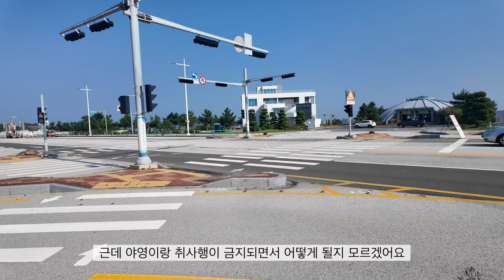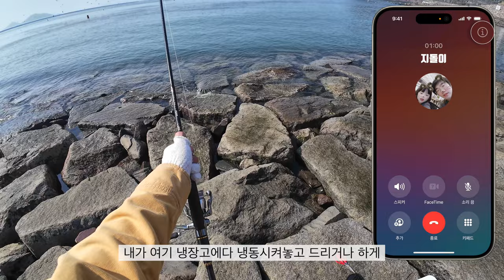4일차. 낚시하며 차에서 먹고 자는 남자 [15일 전국일주]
안녕하세요.
캐노피캠퍼로 15박동안 캠핑카여행을 다니게 되었습니다.
어떤 소소한 일들이 벌어지는지 저와 함께해요.
4박은 새만금 방조제에서 보냈습니다.
엄청난 물고기를 만났어요.
주차장법이 개정되었습니다. 깨끗한 주차장 문화를 만들어 보아요~

영상 제작을 지속하는데 큰 힘이 됩니다.
감사합니다.

"링크를 통해 쿠팡의 어떤 제품을 구매하셔도 저에게 일정 수수료가 제공됩니다."